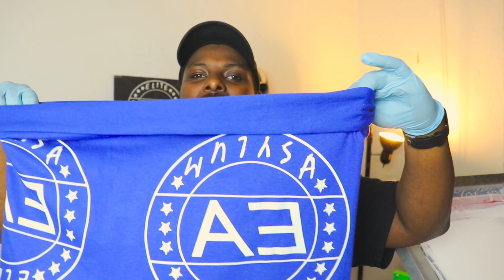Screen Printing WaterBase ink (LOW CURE)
In this video, I'll try Total Ink Solution white waterbased ink.

Cameras and Gear Used To Shoot Videos
Panasonic LUMIX G7 Digital Camera with 14-42mm f/3.5-5.6 Lens & Rode Microphone Accessory Bundle

Canon EOS Rebel SL2 DSLR Camera

Zomei 18 Inch Ring Light Dimmable LED

Zhiyun Crane Plus 3-Axis Handheld Gimbal

Phone Tripod